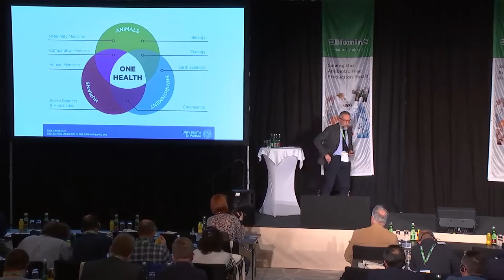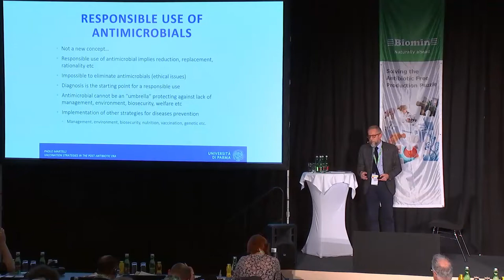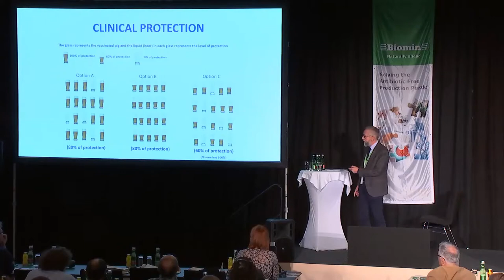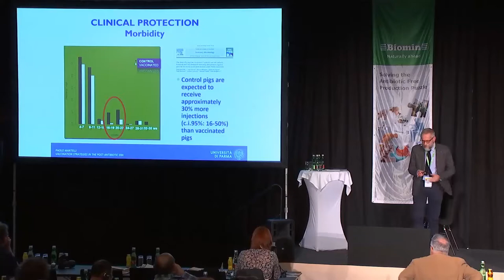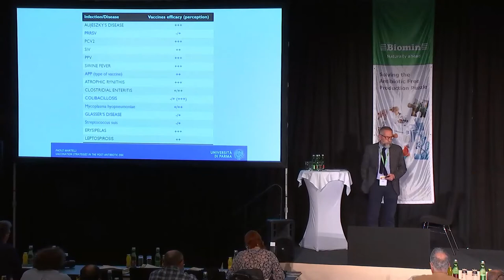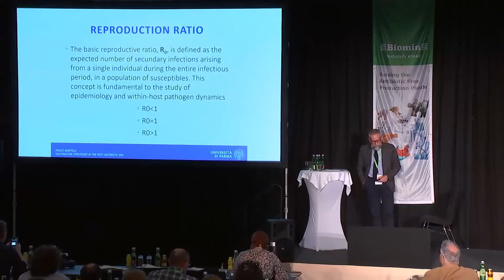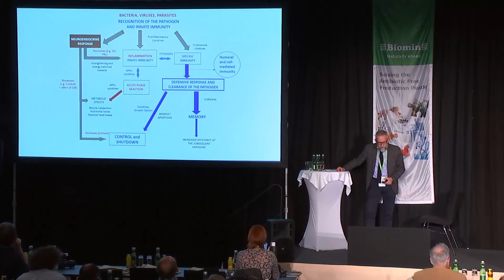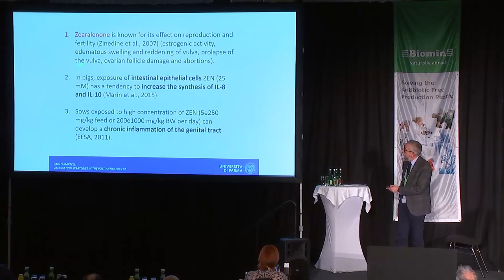Vaccination Strategies in the Context of Antibiotic Reduction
Prof. Paolo Martelli, DVM, Diplomate ECPHM, President of the ECPHM, Full Professor of Veterinary Clinical Medicine, Parma University, Italy, outlines how to achieve swine herd immunity based on recent scientific findings. Adapted from remarks given at BIOMIN Antibiotic-free Days in November 2017.